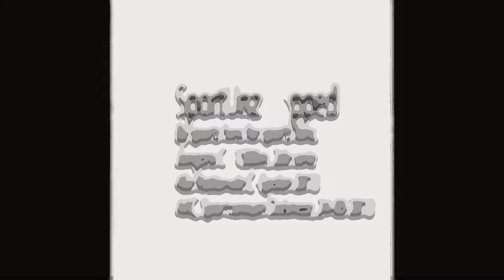1500m Jongens Nationale C-Spelen 2de serie 24-08-2013, AAC, Sportcentrum Ookmeer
1500m Jongens Nationale C-Spelen 2de serie 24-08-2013, AAC, Sportcentrum Ookmeer, Amsterdam met dank aan Zipper Raymond